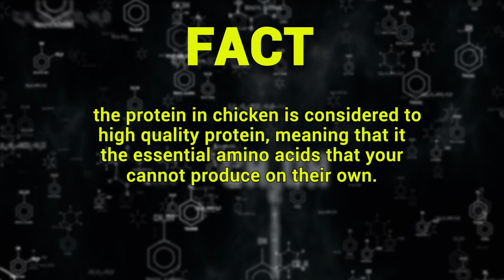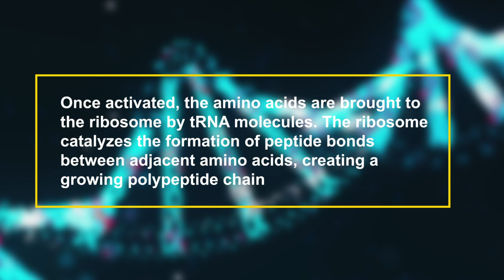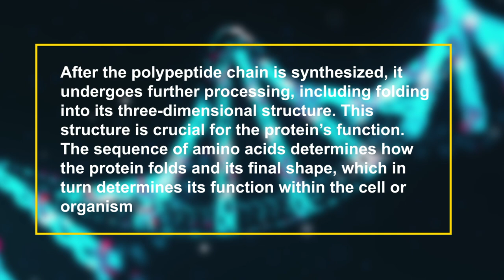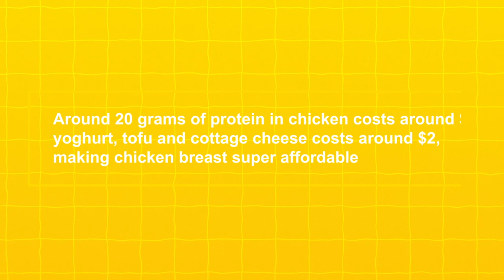You NEED To Eat This Muscle Building Food (INSANE RESULTS)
In this video, we’re going to be taking a look at a crucial aspect of your diet that you might be lacking.

When it comes to weight loss or muscle growth, the foods that you put in your body will always play a crucial part.

Train all you like, but with out sorting out your diet, you’ll never get that picture perfect body.

So, what is this key food that will force your gains to sky rocket?